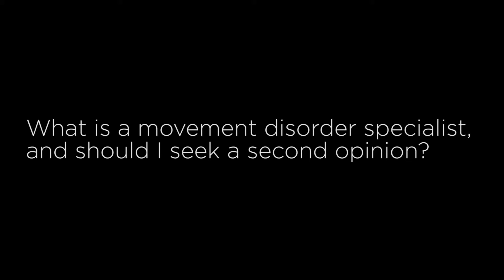Are there specialists in PSP, should I seek a second opinion?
In this video, Dr. Lawrence I. Golbe, Professor of Neurology, Robert Wood Johnson Medical School at Rutgers University, takes us through the basics of progressive supranuclear palsy.